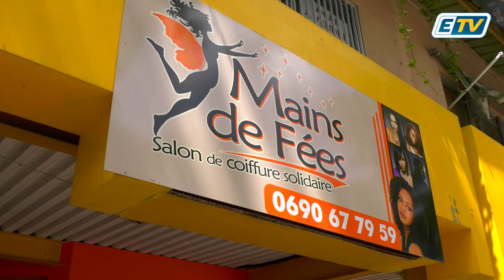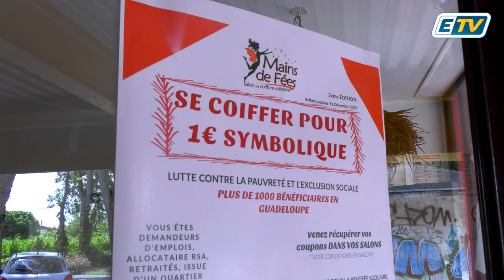🔴 Ce coiffeur propose des coupes de cheveux à 1 euros pour lutter contre l'exclusion sociale ❤️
"L'émotion de la personne qui en bénéficie est énorme à chaque prestation, la personne est métamorphosée"

Se coiffer pour 1 euro symbolique: un dispositif de lutte contre la précarité ⤵️